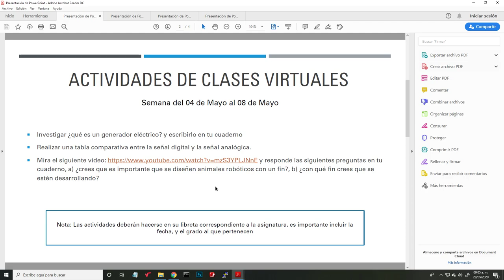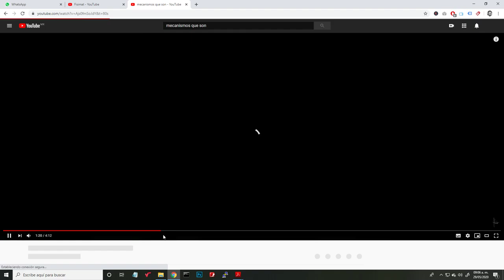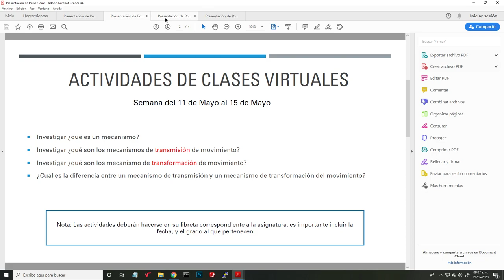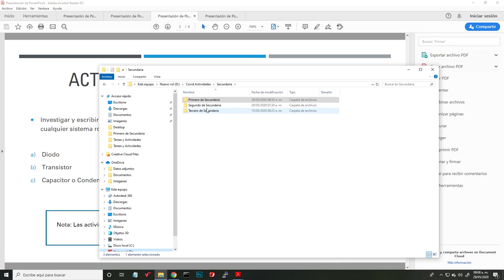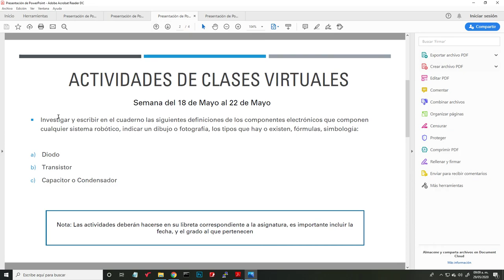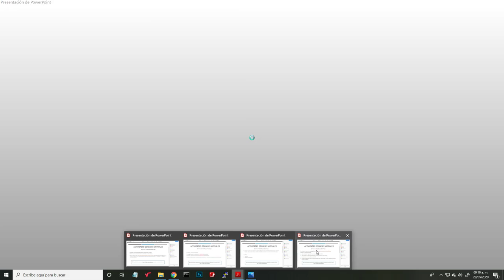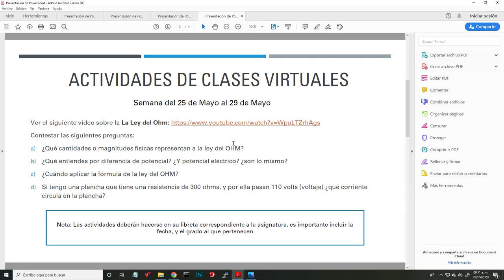Segundo de Secundaria - Resumen Mayo - Robótica II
Análisis de las cuatro actividades realizadas en la semana de Mayo, correspondientes al 01 y 29 de mayo.